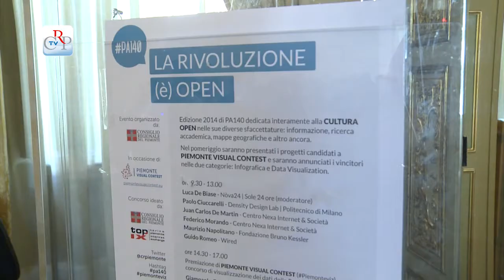Piemonte Storython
Con l'evento Pa140 dedicato alla cultura open si è concluso il Piemonte Visual Contest e ha preso il via lo spin off Piemonte Storython. Il Csi, insieme al Consiglio regionale, ha calendarizzato una serie di incontri con designer, giornalisti, esperti e referenti delle Pa, per la redazione di racconti da abbinare ad alcune delle infografiche che cittadini, sviluppatori, scuole e aziende hanno proposto in occasione del Contest. I prodotti realizzati verranno presentati a maggio in occasione del Salone Internazionale del Libro all'interno della sezione Book to the future, grazie alla collaborazione con il Digital festival.